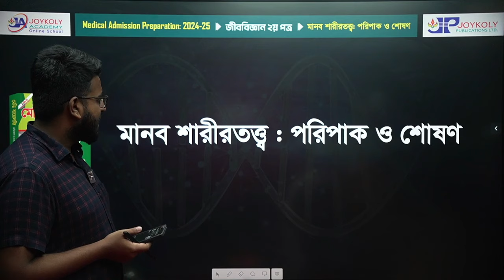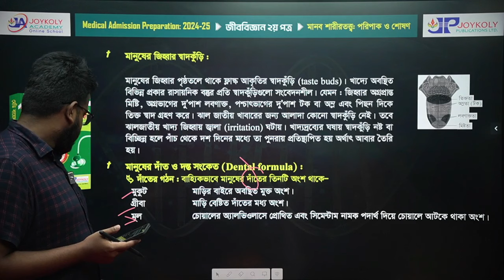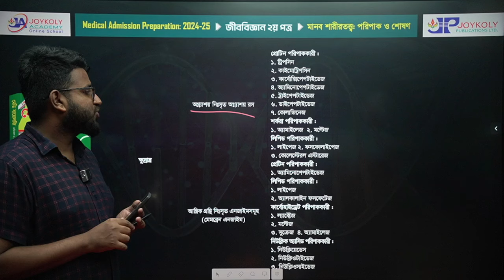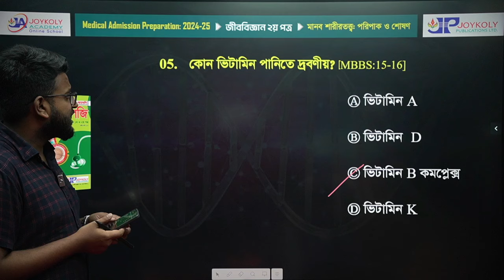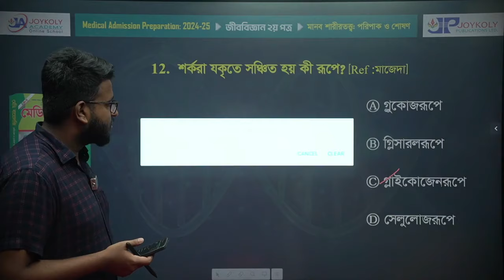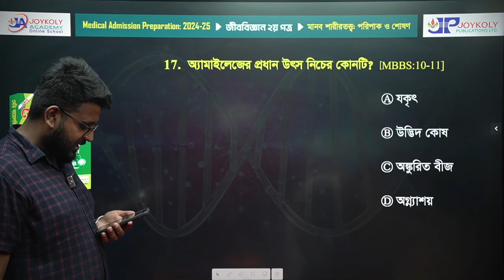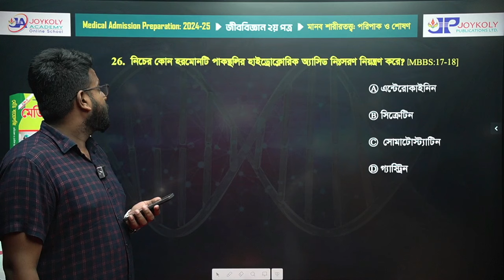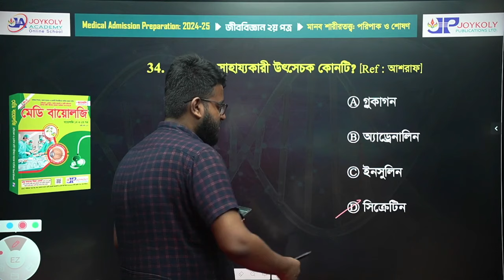২০২৪-২৫ মেডিকেল জীববিজ্ঞান ২য় পত্র | পরিপাক ও শোষন | Medical Admission Preparation | Joykoly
২০২৪-২৫ মেডিকেল জীববিজ্ঞান ২য় পত্র | পরিপাক ও শোষন | Medical Admission Preparation | Joykoly  ভিডিওটি জয়কলি আয়োজিত Medical Admission Preparation: 2024-25 এর জীববিজ্ঞান ক্লাস (মানব শারীরতত্ত্ব) ভিডিও । ভিডিওটি মনোযোগ দিয়ে দেখে নিজের প্রস্তুতি সম্পন্ন করে নিন ।